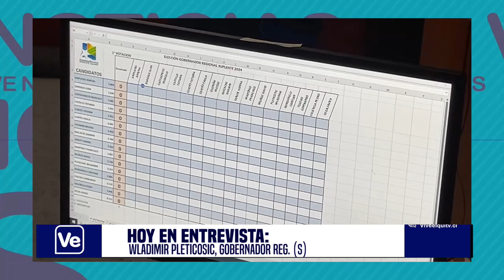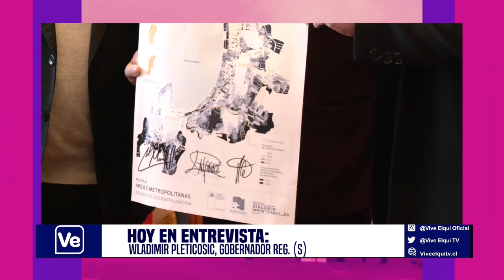Hoy en entrevista, con Wladimir Pleticosic, Gobernador Regional (S) de la región de Coquimbo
Hoy en entrevista, hablamos con Wladimir Pleticosic, Gobernador Regional Suplente de la región de Coquimbo, en relación a sus primeros días en el cargo así como los desafíos que enfrenta la región en los próximos meses